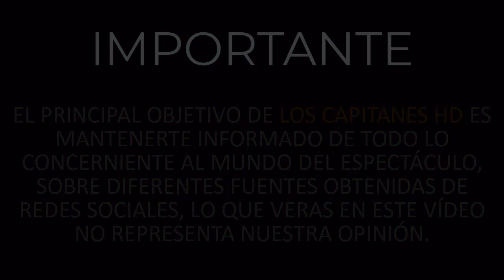No es rumor: Belinda y Christian Nodal ¡se casarán el próximo año!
El cantante detalló que este año le da el anillo y al siguiente será la boda.